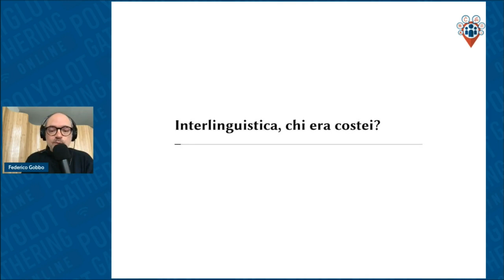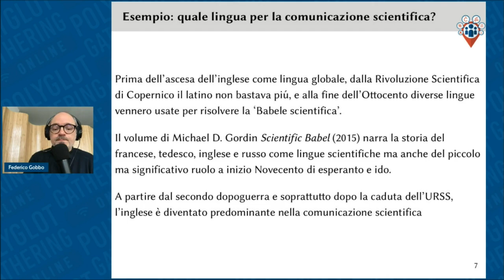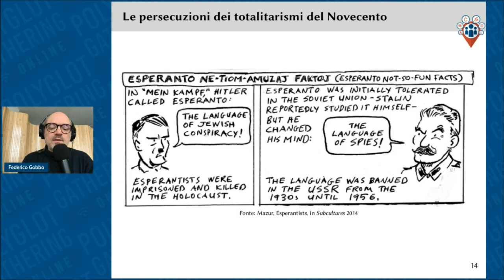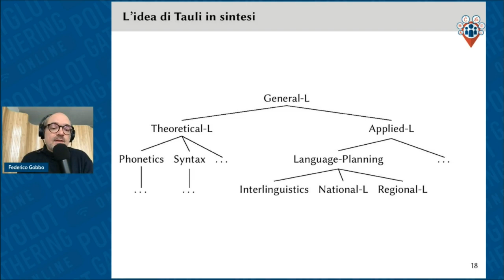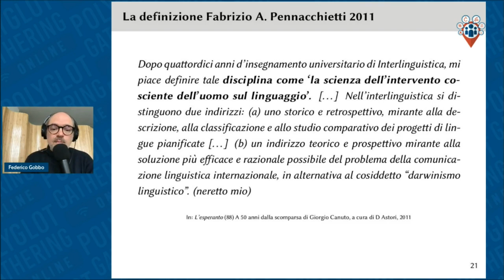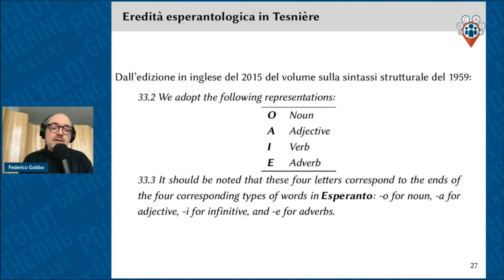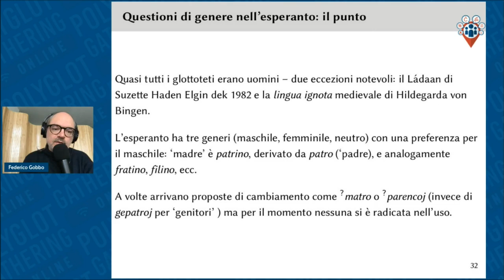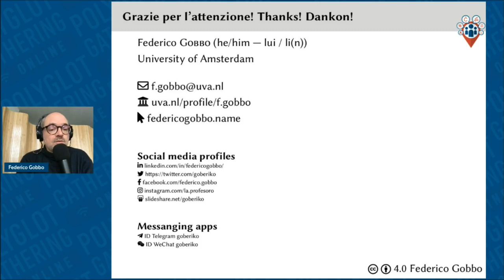Interlinguistica ed esperantologia oggi: l'esperienza di Amsterdam - Federico Gobbo | PGO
Non sono molte le cattedre universitarie dove si insegnano l'interlinguistica e l'esperantologia, oggigiorno. La comunicazione intende presentare l'esperienza della cattedra dell'Università di Amsterdam dal 2014 ad oggi.